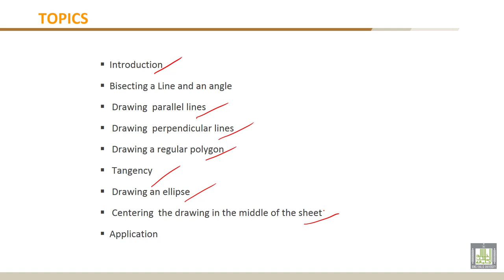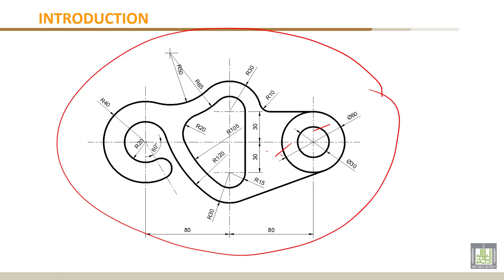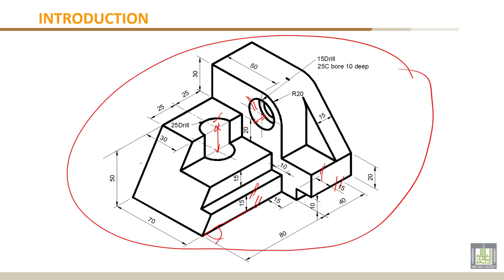Engineering Drawing - 1 | C2-L1 | Introduction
Importance of basic geometric constructions